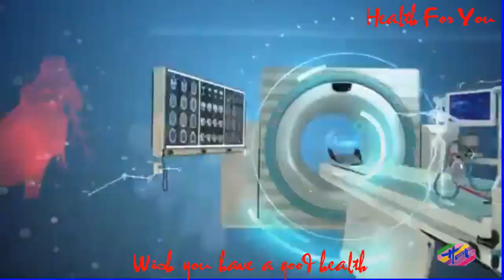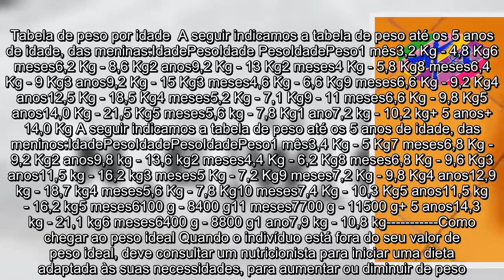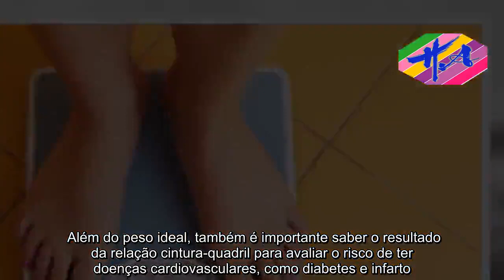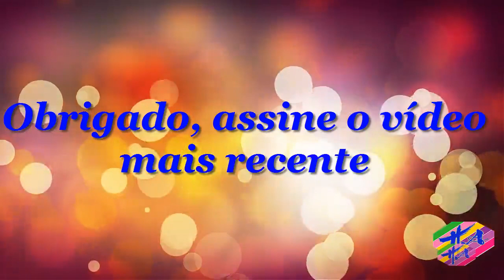Saúde - Saiba qual o seu peso ideal para a altura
Manter o peso ideal é importante para evitar complicações como obesidade e diabetes ou até mesmo a desnutrição, quando o indivíduo está muito abaixo do peso.

Saúde para você é um canal de saúde, erroneamente ajuda os jovens a melhorar uma vida saudável e saudáv